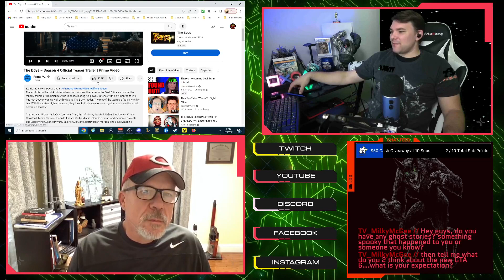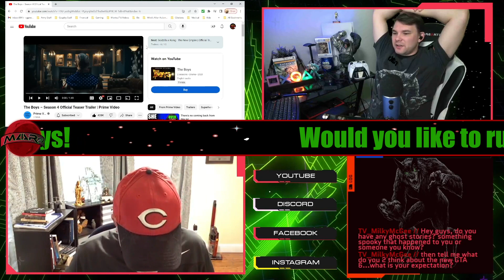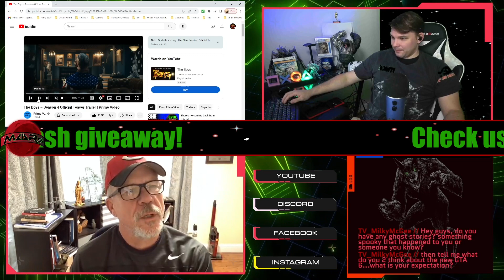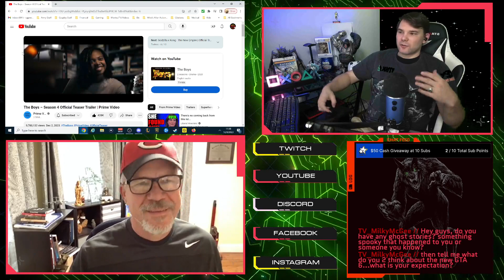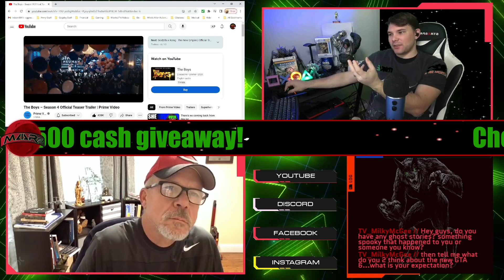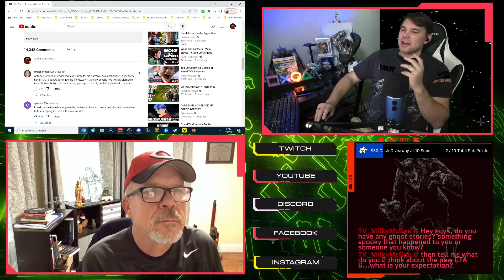Trailer Reaction: The Boys – Season 4 Official Teaser Trailer | Prime Video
Bottega Krua